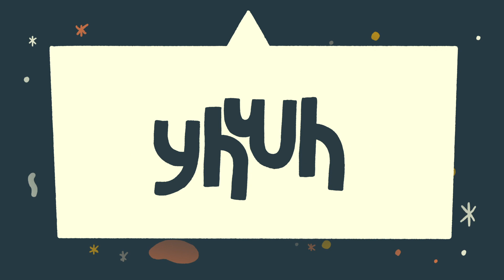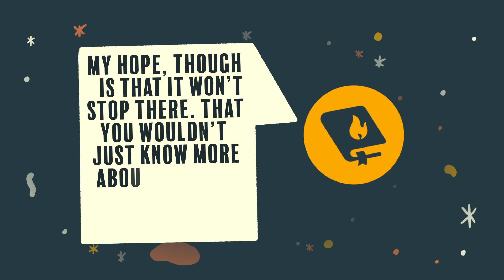Names of God in the Bible - Jehovah